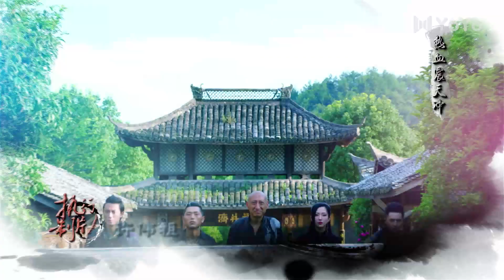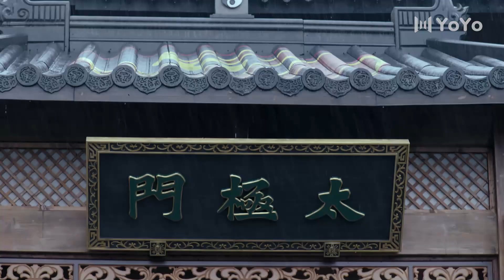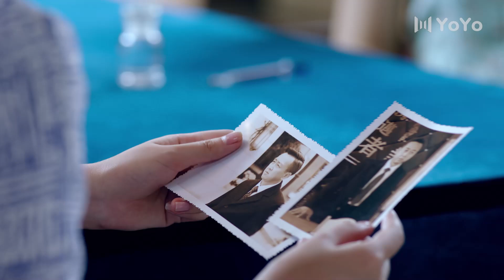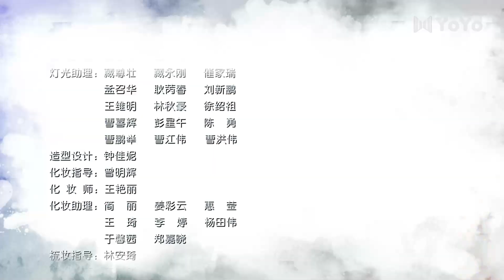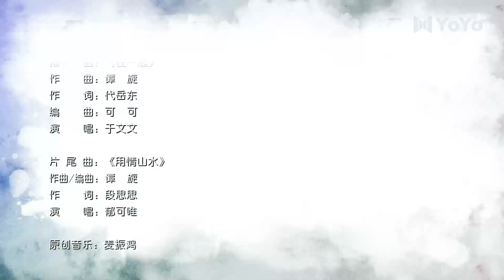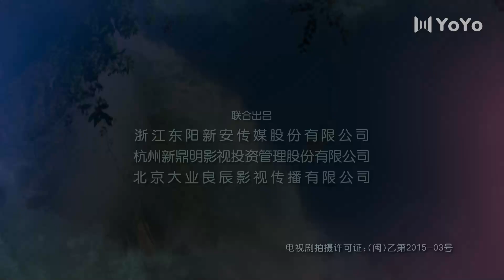太极宗师之太极门 15（郑嘉颖/唐艺昕/林佑威/白冰/袁冰妍/何中华）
该剧以民国时期为背景，讲述“纨绔子弟”朱飘逸在爱妻柳迎春及大批武林义士的帮助下将太极拳发扬光大，最终成长为一代太极宗师的故事。